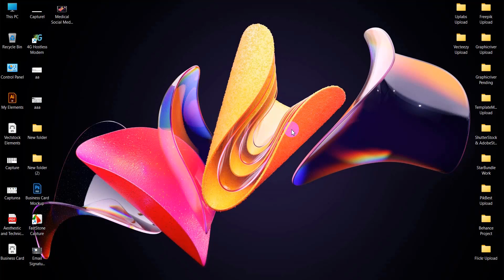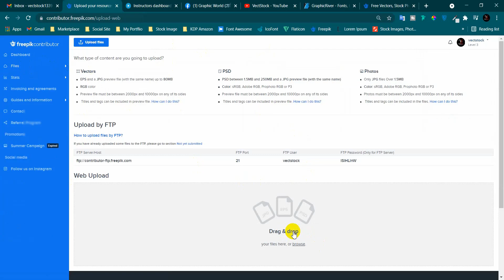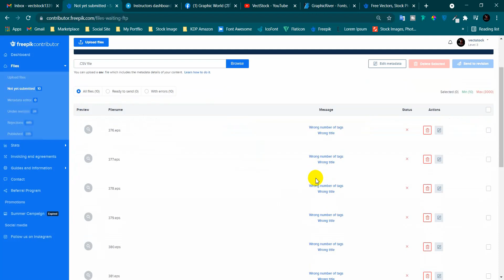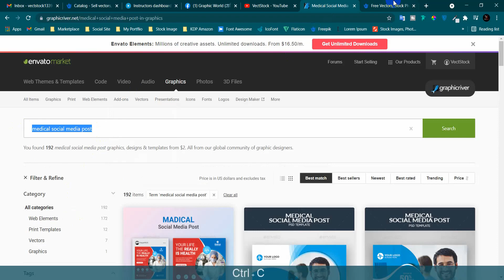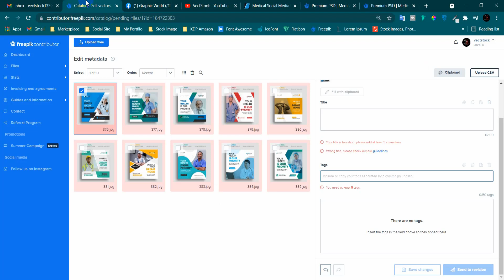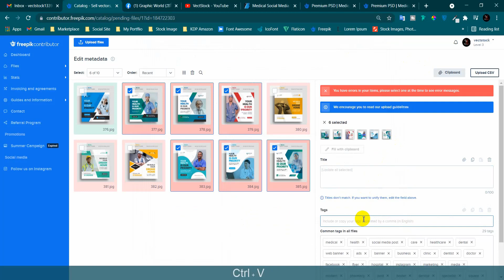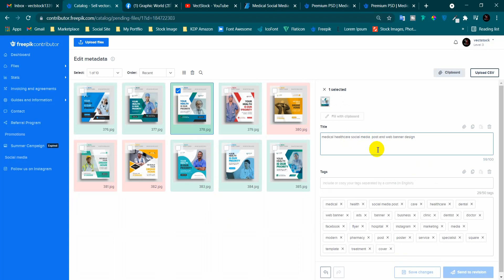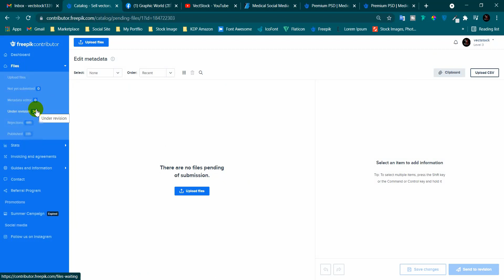Freepik Upload Process in Bangla | ফ্রিপিকে ডিজাইন আপলোড করবেন যেভাবে | Vectstock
Hi! Guys, Today we will learn freepik upload process in bangla or freepik bangla tutorial. How to upload on freepik? We will see them today. Thanks for being with me.

► If you want to be a contributor to Freepik, Register through this link